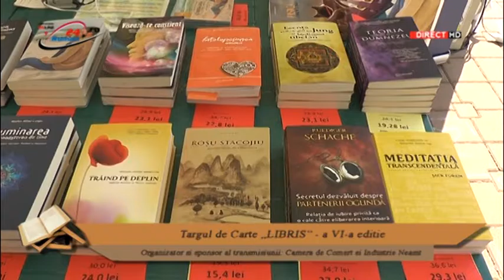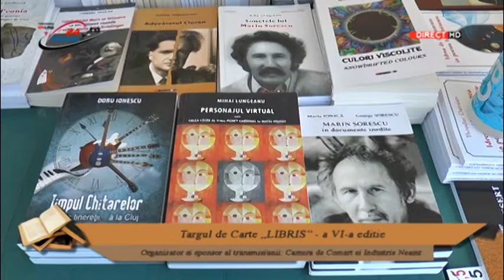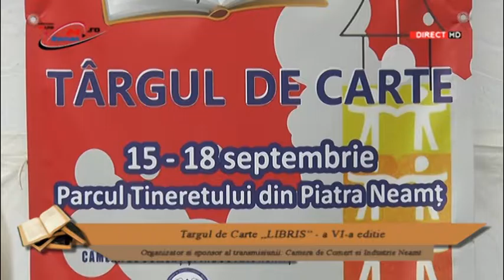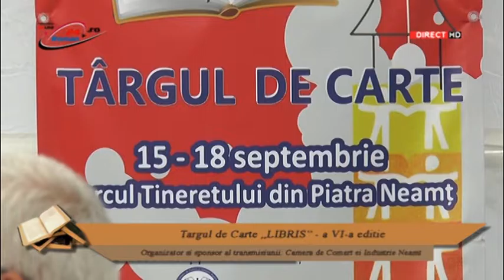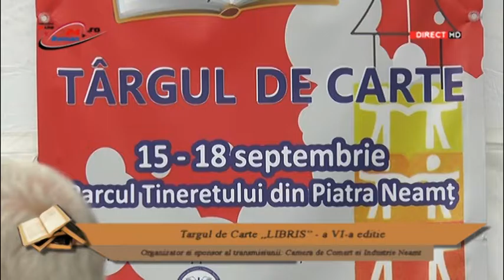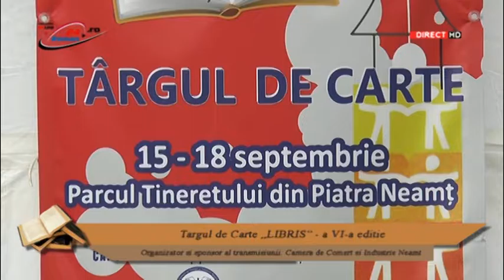TARGUL DE CARTE LIBRIS - EDITIA a-VI-a